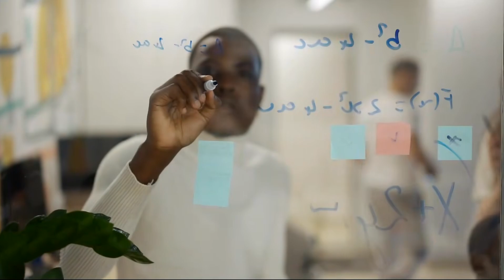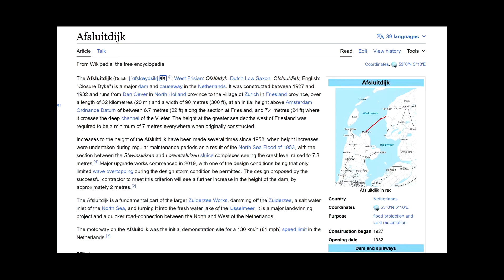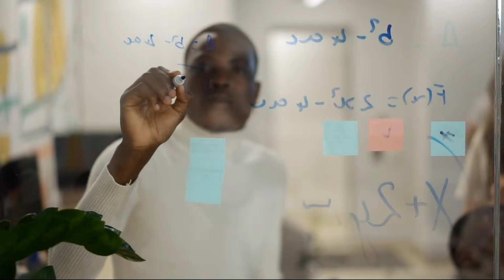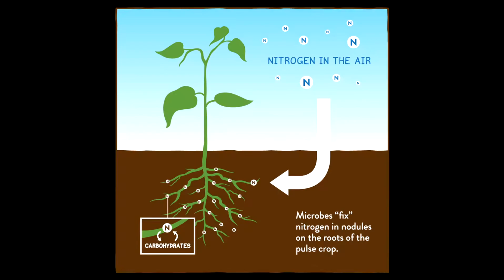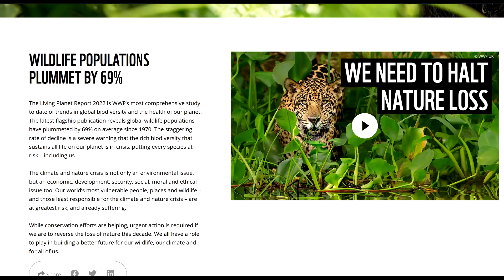Climate Resilience & Ecological Failsafes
Much of trhe world's environmentalist endeavors are focused on reducing our ecological impact, via things like changing how we produce energy, how we eat, etc. However, the clock is ticking fast, and so its best for us, even if it may not happen, to prepare for the worst case scxenario.

In this video, I go over some methods we can use to adapt to our changing climate, and how to prevent mass extinctions of species as well as biodiversity loss.
Chapters:

0:00 Intro
1:30 Climate Adaptation
2:25 Sea Walls & Mangroves
3:35 Food Security
7:40 Adapting to extreme temperatures
11:15 Ecological Failsafes
12:15 Wildlife Sactuaries
12:55 Embryo Banking
14:55 Ecological Restoration
15:45 Conclusion